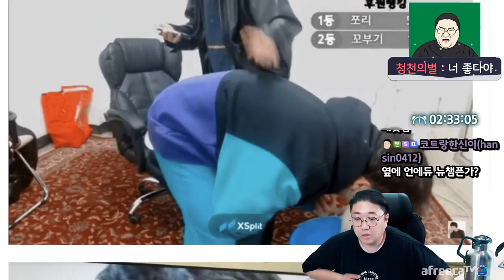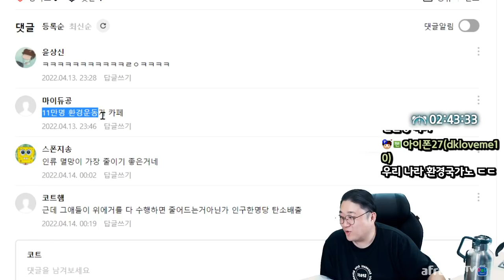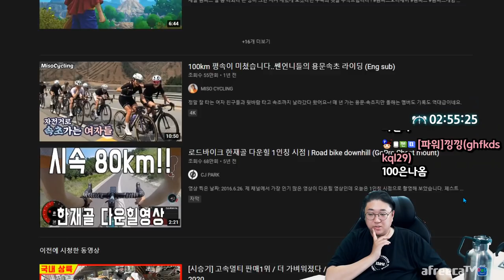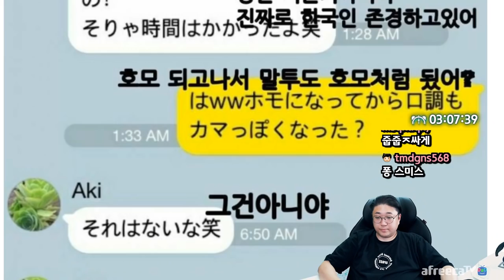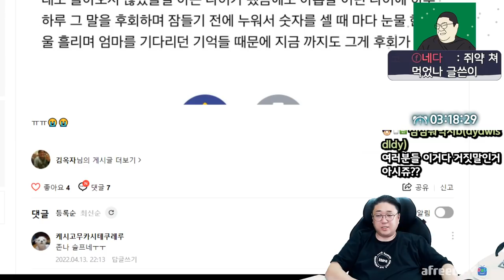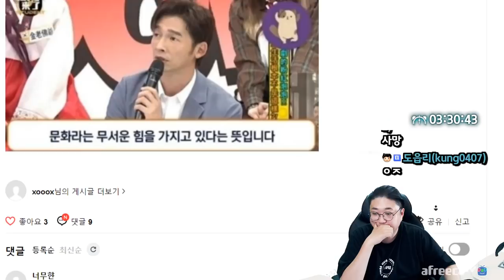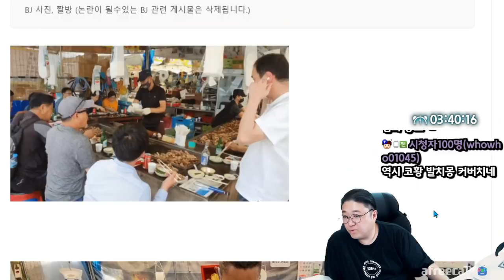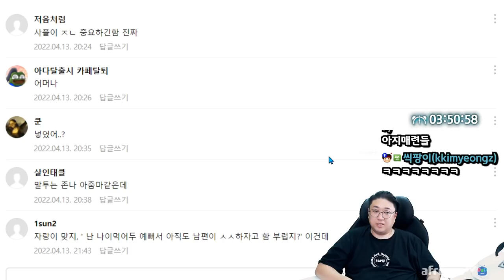오늘도 열일하는 지하철빌런들 (22.04.13-4)